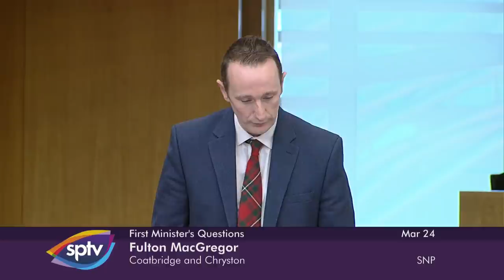First Minister's Questions - 24 March 2022